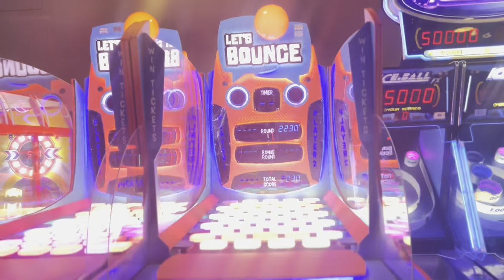WEEKLY VLOG | toddler sick with flu | organizing makeup brushes | celebrating bday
Hey Vaniti Babes!!

Welcome to the channel of Vaniti Galore!  I’m a single mom working from home enjoying the life of expressing my creativity!! In this video you will find me vlogging over the past about 2 weeks. My baby girl Arianna became sick with the flu. However we were able to celebrate her birthday at Frankie’s Fun Park. You will also find clean with me and organization of my makeup brushes. Hope you all enjoyed the Vlog. Thank you for taking time out of your busy day to view my videos and channel. On this channel you will find all things that make up, vlogging, clean with me, natural hair products, wig reviews, skin care routines. All things I LOVE! Just sharing my life !

I enjoy doing makeup, chit chatting about life as a single mom, natural hair, vlogging my life, coffee talks, grwm, nighttime routines, daytime routine, NFL football (GO SEAHAWKS!), fitness, healthy eating and home decorating. I’m a southern girl from working from home South Carolina and a single mom to a 5 year old daughter. Outside of YouTube I’ve been in the field of social work for over 7 years!

You can find more on Vaniti Galore on Instagram: Vaniti Galore and TikTok: Vaniti Galore!

Products used in this video, which would make perfect holiday gifts.

FASHION: Shirt: SHEIN. Walmart, Big Lots, Target

1. Becca Ever-Matte Poreless Priming

2. L.A. Girl Pro Conceal Expresso

3. L’Oréal Paris Infallible Pro-Matte
Color: Cocoa

4. Tarte Shape Tape Concealer Deep Sand

5. L.A. Girl Pro Conceal Warm Honey

6. Laura Mercier Medium Deep

7. Makeup By Mario Soft Sculpt Bronzer Dark

8. MAX Contour Palette Studio Fix Sculpt and Shape Contour Palette

9. MAC Blush Format

10. Anastasia Beverley Hills Brow Wiz Granite

11. NYX Lip Liner Dark Brown

12. Anastasia Beverly Hills

13. Real Technique Brush

14. Beauty Supply Store Matte Lip Stains